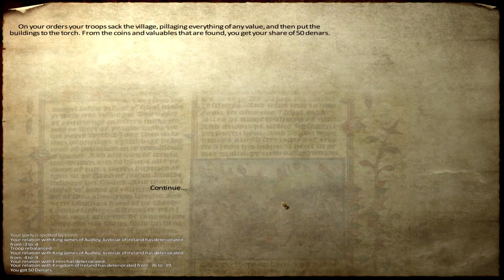Ep. 29 - Siege of Carrickabraghey Castle - Medieval Conquest - Mount & Blade Warband Mod